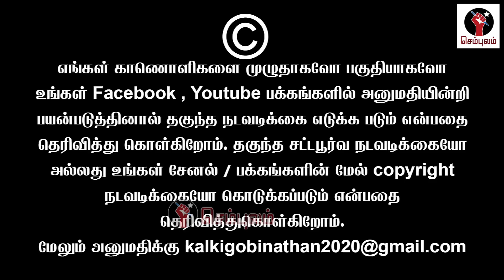புதுச்சேரியை காவு வாங்கிய மோடி | Sundaravalli Latest Speech | Sembulam